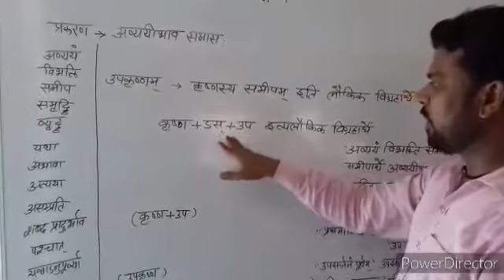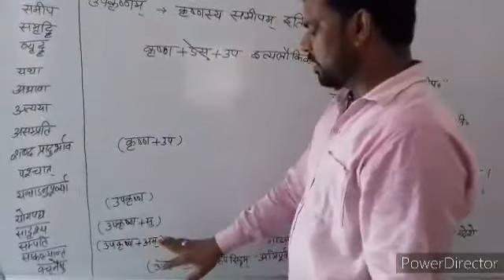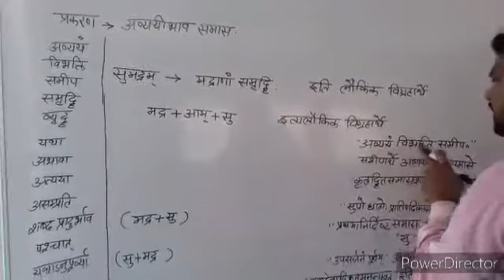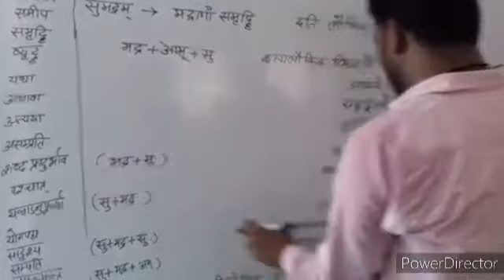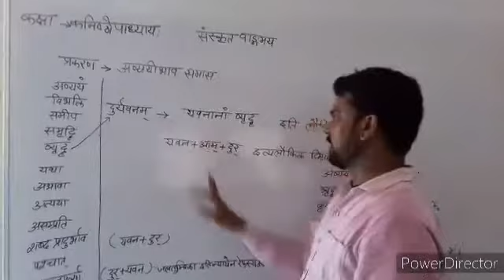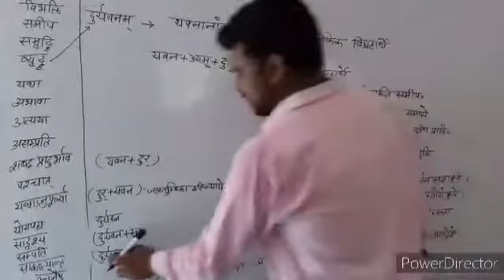sanskrit class 11 वाङ्गमय उपकृष्णम् सुमद्रम् दुर्यवनम् रुपसिद्धि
संस्कृत शिक्षा विभाग राजस्थान सरकार कक्षा 11 वाङ्गमय अव्ययीभाव समास उपकृष्णम् सुमद्रम् दुर्यवनम् रुपसिद्धि का ऑनलाइन अध्ययन